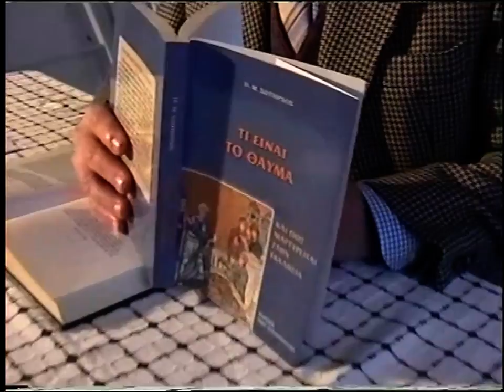Κ. ΑΔΑΜ 3-4-06'ΠΩΣ ΠΕΡΠΕΙ ΝΑ ΓΙΟΡΤΑΖΟΥΜΕ ΤΟΥΣ ΑΓΙΟΥΣ'DVD 95'α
ΚΩΣΤΑΣ ΑΔΑΜ 3-4-06'ΠΩΣ ΠΕΡΠΕΙ ΝΑ ΓΙΟΡΤΑΖΟΥΜΕ ΤΟΥΣ ΑΓΙΟΥΣ'DVD 95'α